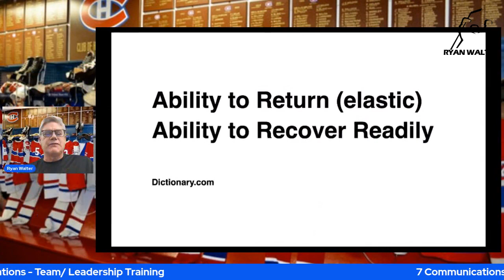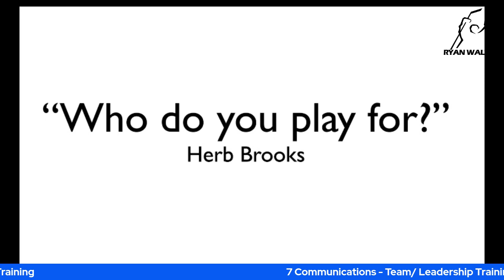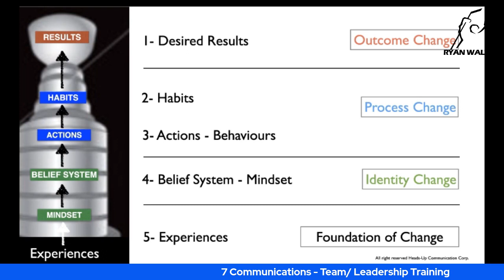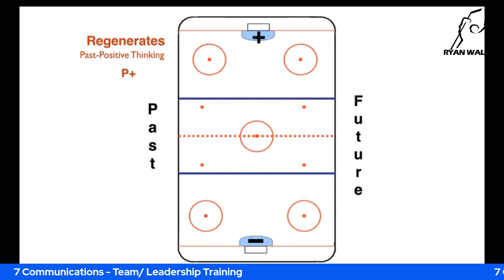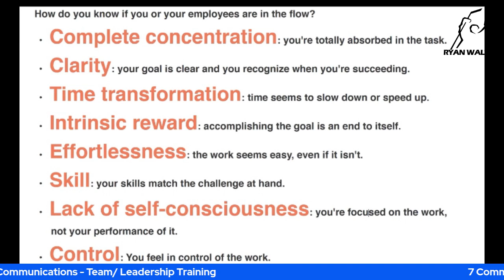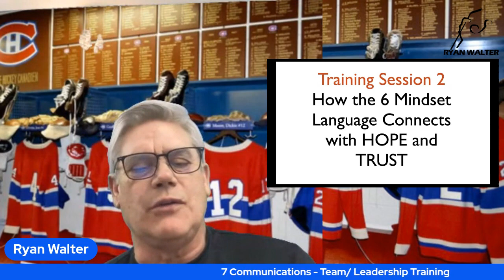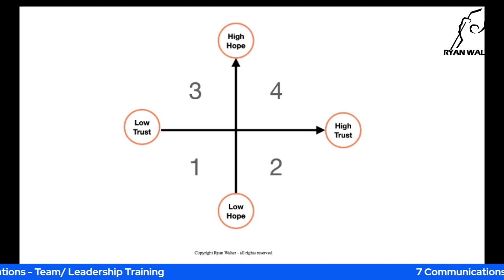Larry's TEAM Training - Session One